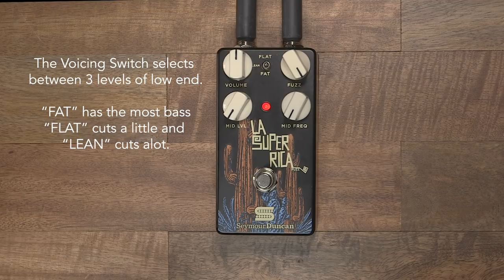Seymour Duncan - Getting Started with La Super Rica Fuzz Pedal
La Super Rica is a highly adjustable, silicon-based fuzz pedal for players who love classic fuzz tones, but need enough versatility to sculpt their own tone. While many fuzz pedals can get lost in the mix or only work well with single coils or particular amps, La Super Rica’s tone shaping controls allow you to tailor your fuzz tones so they sound just as good no matter what you are playing. In addition to fuzz, there’s a semi-parametric EQ for controlling the midrange, and a three-position voicing switch for sculpting the low-end.